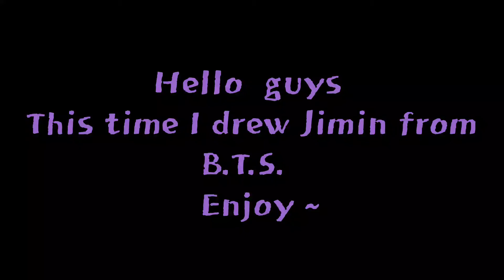[BTS Jimin] 방탄소년단 지민 그리기. 색연필그림